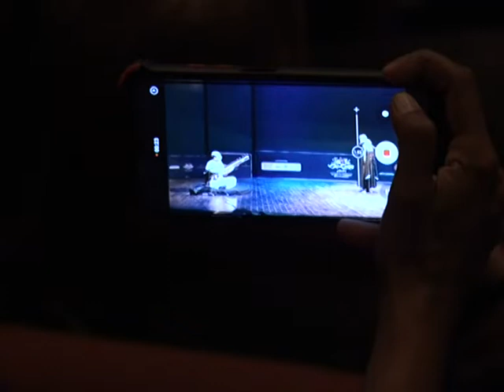classicaldance Nahid Siddiqui I Beautiful performance 14th Aalmi Urdu Conference Arts counsil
aalmi urdu conference 2021
international urdu conference
opening session of aalmi urdu conference
anwar maqsood arts council
murad ali shah
arts council of pakistan karachi
live urdu conference
breaking news
عالمی اردو کانفرنس
anwar maqsood latest 2021
anwar masood interview
Ye nahi suna to kuch nahi suna. Anwar maqsood
Ahmed Shah
Ek Shaam Anwar Maqsood ke Naam